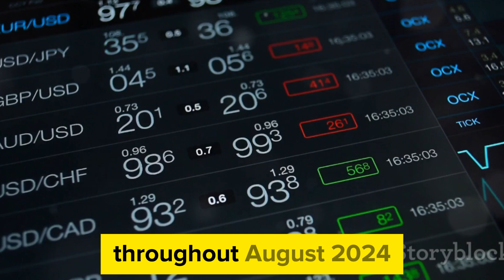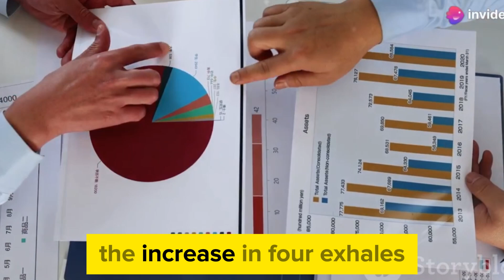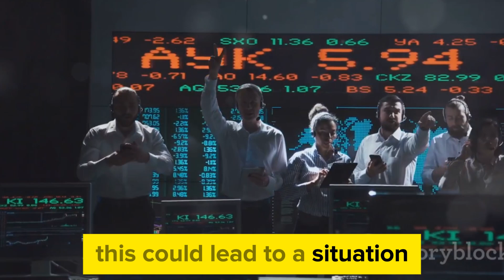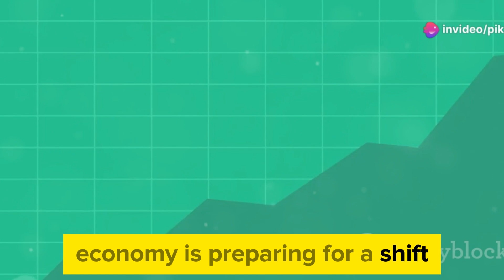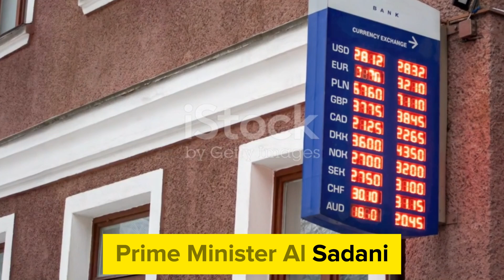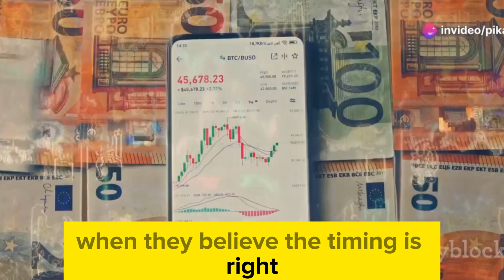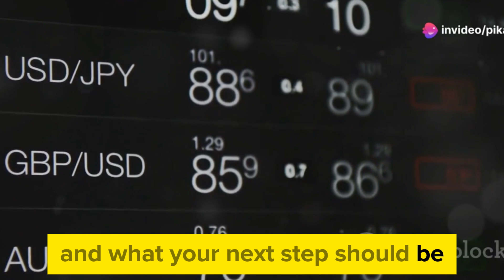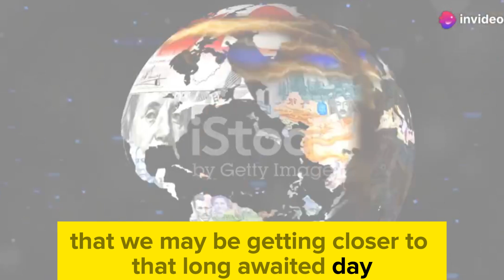IRAQI DINAR ✅ CBI Forex Auction Exceeds $5 B. Amid RV Hopes 💥 Iraqi dinar news today 2024 / RV NEWS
Dinar info
RV news
Dinar update
Currency insider
Dinar rate today
Intelli-nvest
Online faiyaz
Edu matrix
Dinar guru
IQD dinar
Iraqi dinar
Dinar news
IQD
dinar
Iraqi dinar currency exchange rate
investment
stock exchange rate
2024
dinar investor
Iraq politics
currency reinstatement